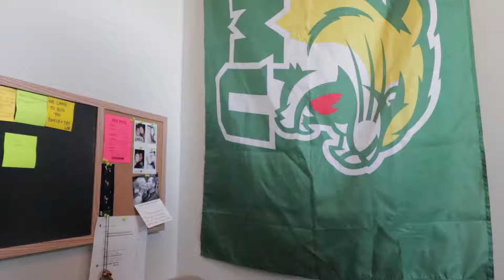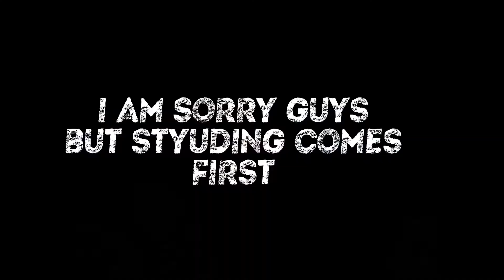I didn't want to do this....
I have a good week guys...see y'all on Saturday

Here is my Camera GEAR:

My Awesome CAMERA BAG
My MAIN cam
The MIC I use
BENDY TRIPOD
BIG TRIPOD STAND
Time-lapse remote
Main LENS